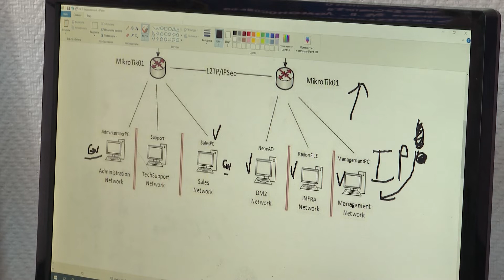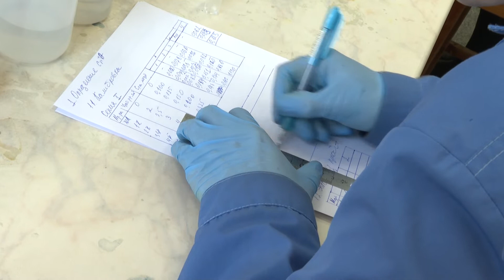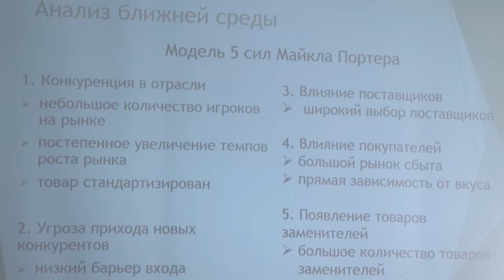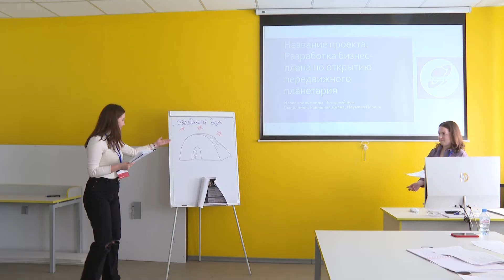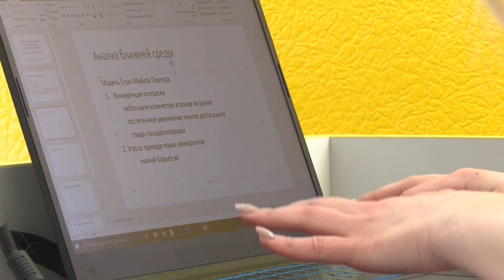Дневник отборочного чемпионата САФУ по стандартам WorldSkills. 1 день.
В Северном (Арктическом) федеральном университете с 25 по 29 апреля пройдет отборочный чемпионат по стандартам WorldSkills. Чемпионат будет проходить на семи площадках.
— Это приветствие становится для меня уже доброй традицией. Уже в четвертый раз я приветствую старт вузовского чемпионата WorldSkills. И всегда это делать очень приятно: мы видим результат того, как развивается университет. Увеличивается количество компетенций, по которым мы становимся участниками, растет количество участников и экспертов. После каждого чемпионата появляются новые мысли о том, где мы еще можем показать себя, какие новые компетенции мы можем разработать. Например, одна из компетенций — управление харвестером, -, которую мы проводим в этом году, была разработана именно нашим университетом и благодаря поддержке Правительства области вошла в перечень компетенций WorldSkills, — поприветствовала собравшихся проректор по образовательной деятельности САФУ Людмила Морозова. Она пожелала всем участникам и экспертам интересной и насыщенной недели.
Демонстрировать свои знания и навыки студенты будут по следующим компетенциям:
В главном корпусе университета (наб. Северной Двины, 17) пройдут соревнования по компетенциям «Лабораторный химический анализ», «Кибербезопасность», «Сетевое и системное администрирование», «ИТ-решения для бизнеса на платформе „1С: Предприятие 8“».
В Технопарке САФУ (пр. Ломоносова, 39к1) участники будут демонстрировать свои знания по компетенции «Инженерный дизайн CAD».
Соревнования по компетенции «Предпринимательство» пройдут в третьем корпусе САФУ по адресу набережная Северной Двины, 17к1.
Во втором корпусе (наб. Северной Двины, 22) пройдут соревнования по компетенции «Технологии информационного моделирования BIM».
В спортивном корпусе по адресу Смольный Буян, 3 пройдут соревнования по компетенции «Технологии физического развития».
В интеллектуальном центре — научной библиотеке САФУ участники будут демонстрировать свои знания и умения по компетенции «Эксплуатация сервисных роботов».
В здании Технологического колледжа Императора Петра I (ул. Воронина, д. 34) студенты будут демонстрировать свои навыки по компетенции «Электромонтаж».

Победители отборочного тура получат право попробовать свои силы в межвузовских соревнованиях и войти в состав российской национальной сборной, которая представит Россию на мировых первенствах.
Впервые внутриуниверситетский чемпионат WorldSkills в САФУ прошел в октябре 2017 года. Финалисты отправились на национальный этап и вернулись с наградой, завоевав бронзовую медаль в компетенции «Лабораторный химический анализ».
Как отмечают организаторы, конкурс дает возможность работодателям увидеть потенциального сотрудника «в деле», а молодые специалисты могут продемонстрировать свои навыки и получить достойную работу.